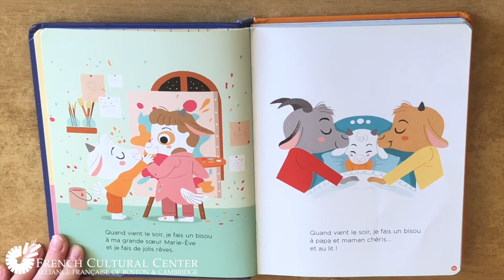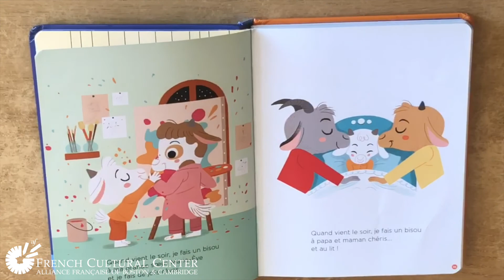Story Time: Histoires du Soir pour les Tout-Petits - Vive le Bisous du Soir by Various Authors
In this story time, read along with Clémence as she reads Histoires du Soir pour les Tout-Petits - Vive le Bisous du Soir by Agnès de Lestrade, Ilaria Falorsi, Sandrine Lamour, and Maria Karipidou.

This video is intended for French enrichment. The French Cultural Center does not own the rights to this book. We recommend this story for all of our young readers.